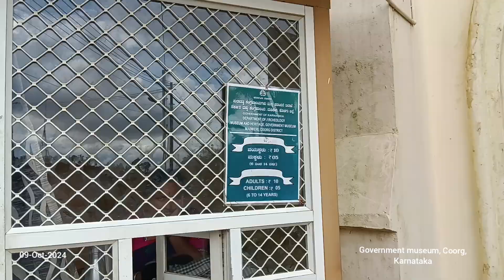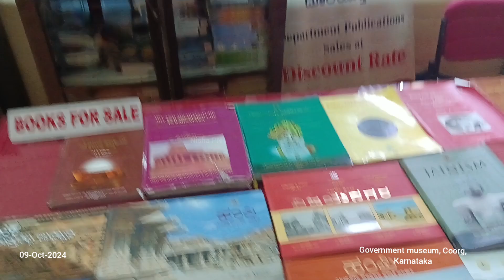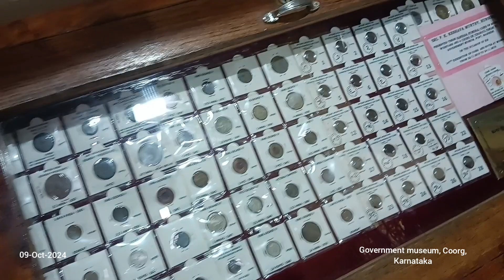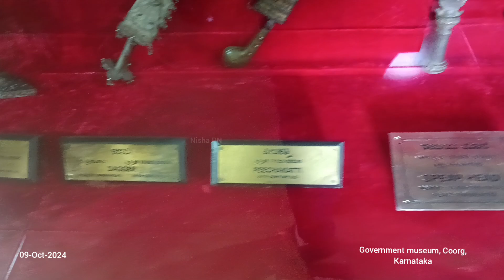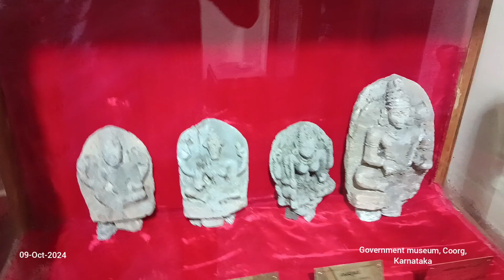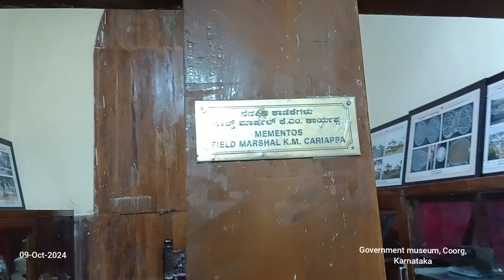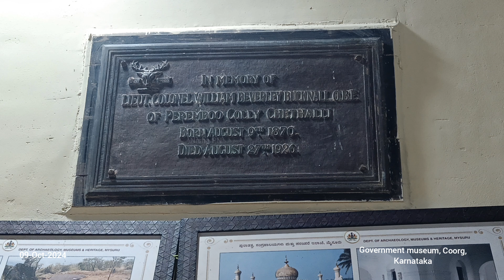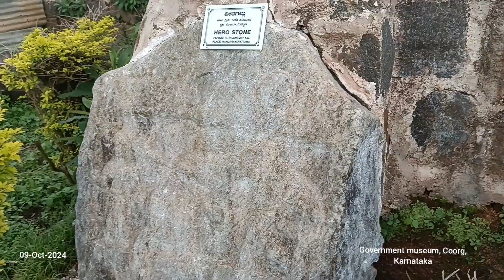09-10-2024 Government museum, Coorg, Karnataka